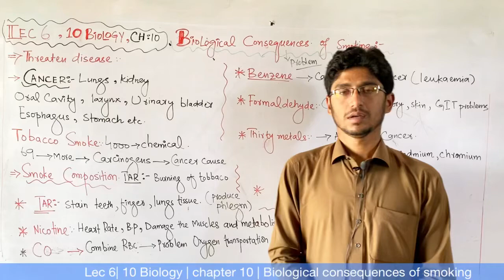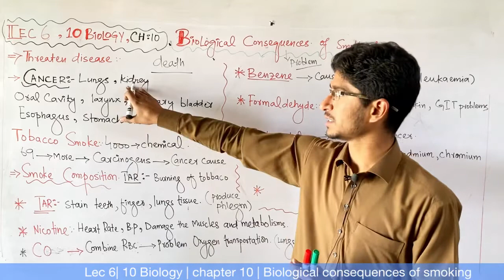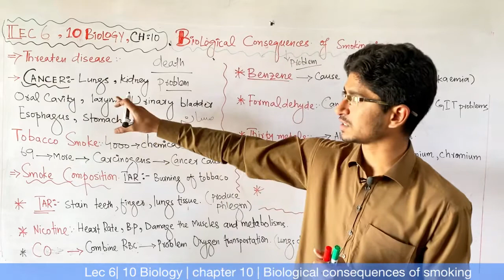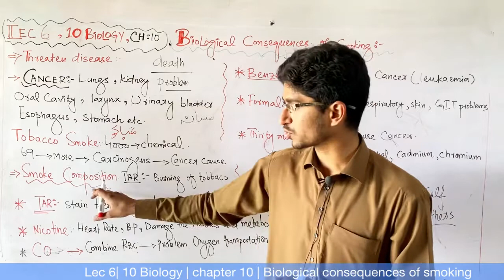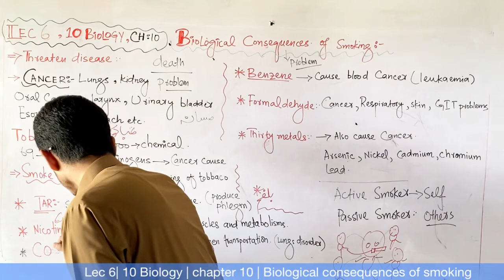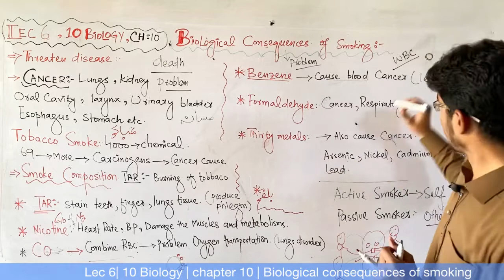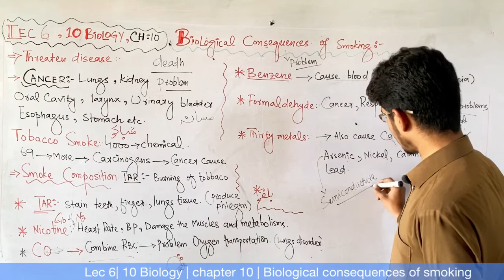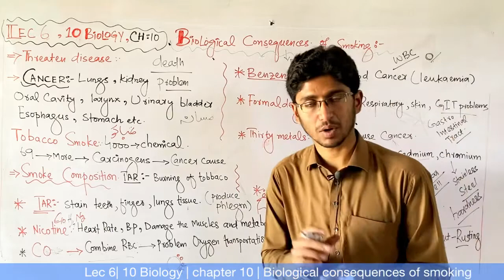10th Class Biology, Ch 10 - Biological Consequences of Smoking - lec no 6 -in pashtu -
Biological consequences of Smoking
Bad effect of smoking
Very informative video
Share with your all friends

Roohullah zoologist university of Peshawar

All lectures of 10th class Biology, Chapter wise
Just click on the given link for The required chapter
Chapter no 10 GASEOUS EXCHANGE

Lec no 9: Repiratory disorders Asthma,

10th Biology, Chapter no 11 All lectures are given below:. HOMEOSTASIS